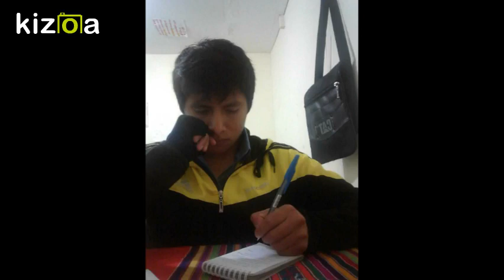la temporada del pecador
la temporada del pecador, habla un poco del hombre y el temor con la fe.